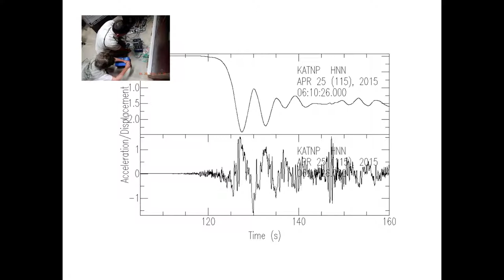Susan Hough—An Expected Earthquake That Defied Expectations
The popular science storytelling event Ignite@AGU returned to the 2015 American Geophysical Union Fall Meeting in San Francisco, CA. Sponsored by NASA’s Applied Sciences Program and held in partnership with the ESIP Federation and AGU’s Earth and Space Science Informatics Section, the event enables scientists to showcase their professional and personal interests through fast-moving, creative presentations.